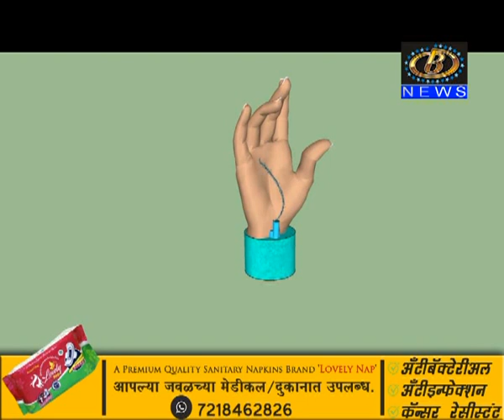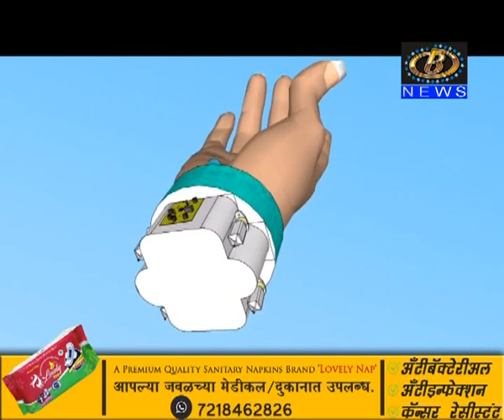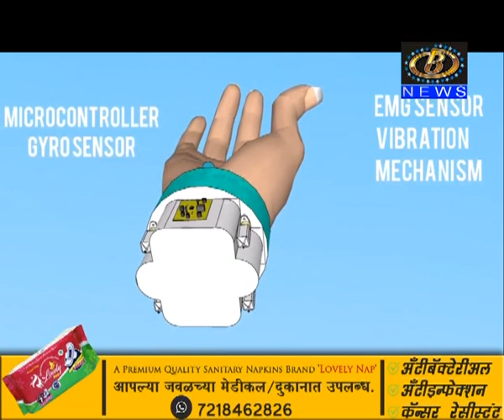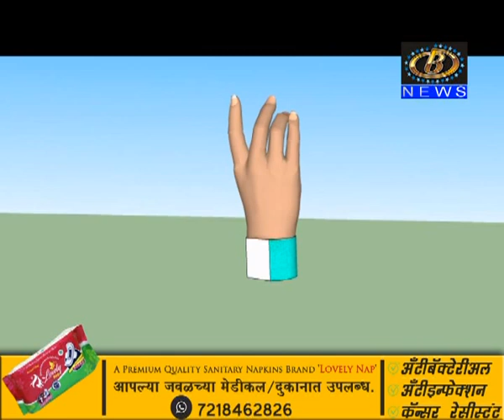हाताचं सॅनिटायझेशन करण्याची आठवण करून देणार्‍या अनोख्या रिस्ट बँड निर्मिती,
हाताचं सॅनिटायझेशन करण्याची आठवण करून देणार्‍या अनोख्या रिस्ट बँड निर्मिती, आजरा तालुक्यातील युवा संशोधक डॉ. शर्मिष्ठा देसाई आणि सहकार्‍यांचं संशोधन
Channel B